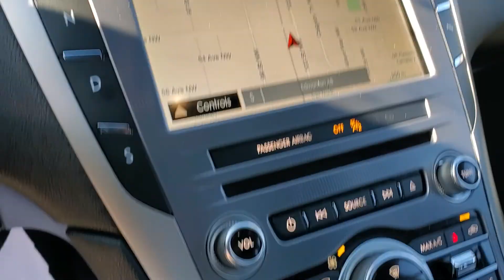2019 Lincoln MKZ from Brad at Koch!